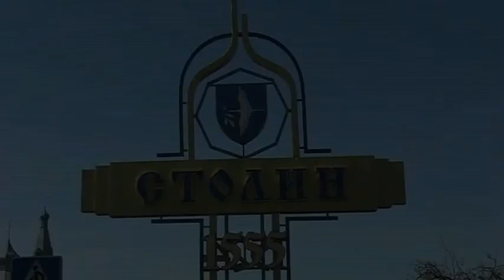Сборы жениха 27.04.12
Сборы жениха 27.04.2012 Видео,фото,тамада,музыка Столин,Пинск,Иваново,Лунинец,Микашевичи,Житковичи и др.тел. МТС (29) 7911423